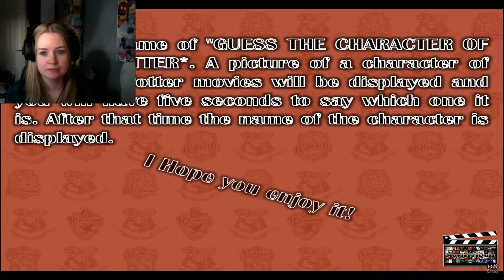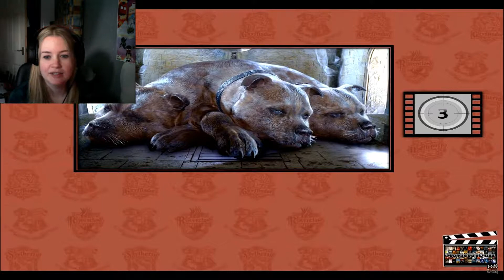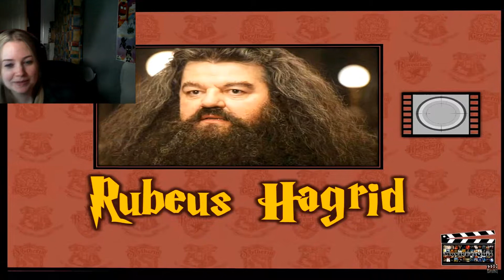Guess The Harry Potter Character Challenge